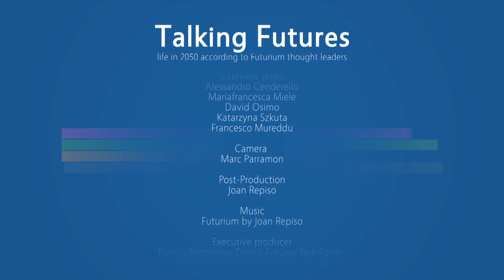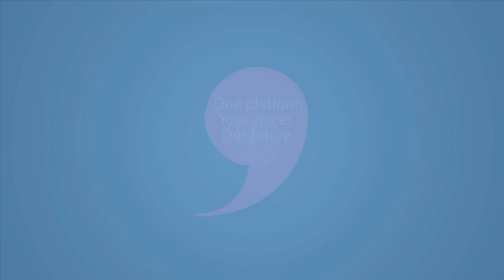Dirk Helbing on the fundamental challenges in economic theory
This interview with Dirk Helbing on the Future of the economy is part of the Futurium Talking Futures interview series.

In this video (2 of 3) Dirk outlines the challenges in the field of economics, distinguishing them from the fundamental challenges in the economy. He also discusses how Big Data will be a key game changer in this field.